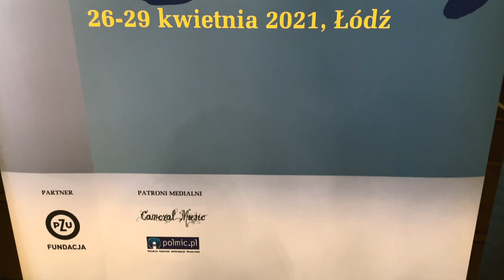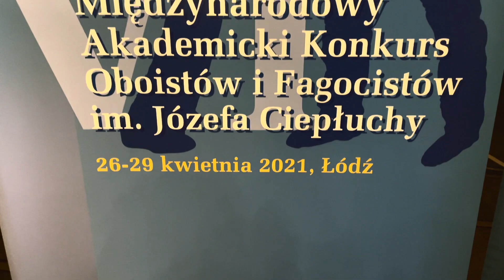Udział w konkursach instrumentalnych jako ważny element rozwoju młodego muzyka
VI Międzynarodowy Akademicki Konkurs Oboistów i Fagocistów im. Józefa Ciepłuchy
26–29 kwietnia 2021, Łódź

WYKŁAD
dr hab. Katarzyna Zdybel-Nam – Udział w konkursach instrumentalnych jako ważny element rozwoju młodego muzyka

PARTNER KONKURSU:
FUNDACJA PZU